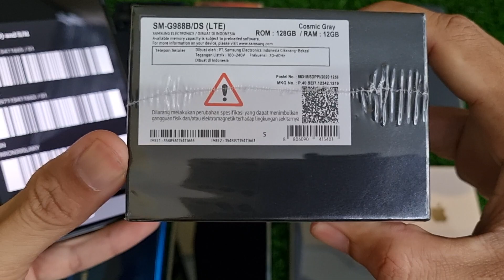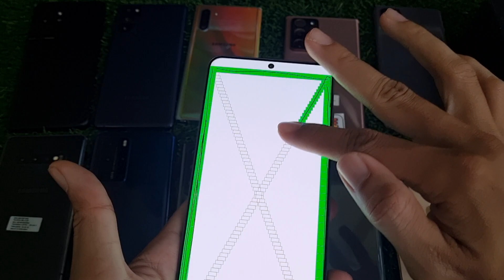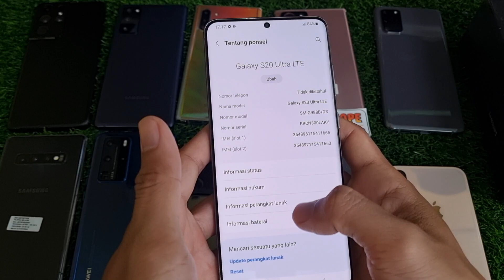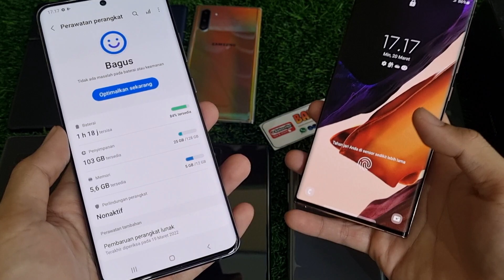(sold) Review Samsung Galaxy S20 Ultra 128gb SEIN di Tahun 2022 Bang Hape siap COD Tokopedia Shopee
Warna Cosmic Grey
Kelengkapan Fullset Ori no headset (HF)

Transaksi ada 3 pilihan:
1. COD ke rumah ane di Cibinong Bogor, Jawa Barat
2. Trf langsung, brg ane kirim via jnt (ongkir di tempat)
3. Via Tokopedia / Shopee (tp hrg naik 2% ya harap maklum dana ketahan bbrp hari soalnya 😅🙏🏻)

Untuk koleksi video terbaru cek di playlist berikut :
Flagship Samsung